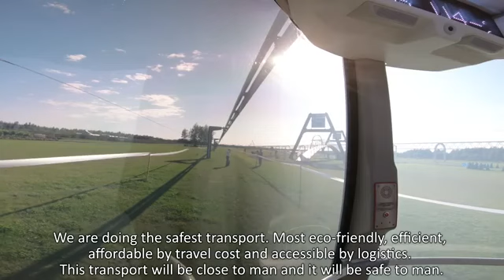Usky Transport : Unibus was taught to identify a person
Transport today is an environmental damage, increased injuries and constant traffic jams on the roads. Transfer to the second level is the way to solve most of these problems. In particular, safety issues. When Anatoly Yunitsky was designing string transport, he calculated that driving on rails in the air will remove such problems as collision with objects: people, animals, buildings.

Therefore, all the traffic in Unitsky String Technologie systems takes place at a height of several meters, safe for humans, animals and ground vehicles.  The possibility of collision of Unitsky String Technologie rolling stock with any dangerous objects outside the system is 100% excluded. The possibility of collision of vehicles within the system is fundamentally eliminated due to driving on the track, absence of overtaking possibility, exit to the oncoming lane, absence of intersections. The overpass allows to create road junctions where modules can pass each other being at different levels, the number of which is not limited.

However, there are stations or areas where it is reasonable to lay the route at low altitude. Then there will be a need to teach pods not just to communicate with each other or interact within the transport network, but also to respond to unplanned spontaneous actions. And, first of all, to man because his life is above all else.

We can proudly say that now our unibus is able to identify a person, regardless of what he does: runs, jumps out from behind a support, stands on the tracks. Anatoly Yunitsky personally conducted tests to make sure that no impact from the outside will threaten passengers in string transport.

The results are impressive. Unlike recognition systems in cars equipped with autopilots, the intelligent system in unibus defies gimmicks and deceptions. For example, a unibus may follow a person like a “doggie”. And no matter how hard Mr. Yunitsky tried to distract its vigilance, he failed to do it. But he managed to get out of breath in attempts to escape or catch up with the vehicle. Even Jackie Chan wouldn’t be able to compete with this vehicle in endurance.

This checking of safety system has allowed to make sure that neither a flying bird nor a subject encountered on the track nor a running person are able to harm the unibus. Thanks to string technology, the future without terrible accidents, piles of twisted metal and dozens of dead people is becoming more real. You will stop worrying about how your loved ones got from one city to another. And while traveling you will watch not piles of garbage or old tires, but ground untouched by asphalt over the windows.

This checking of safety system has allowed to make sure that neither a flying bird nor a subject encountered on the track nor a running person are able to harm the unibus. Thanks to string technology, the futurewithout terrible accidents, piles of twisted metal and dozens of dead people is becoming more real. You will stop worrying about how your loved ones got from one city to another. And while traveling you will watch not piles of garbage or old tires, but ground untouched by asphalt over the windows.